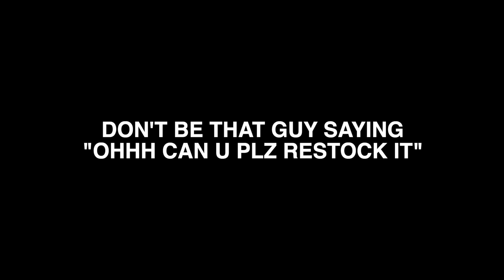I got a $400,000 Ferrari for free and this happened right after… - EPISODE 122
Tune in MONDAY-FRIDAY for a new DAILY DOC!!!

FOLLOW THE DAILY DOCS SQUAD!!!